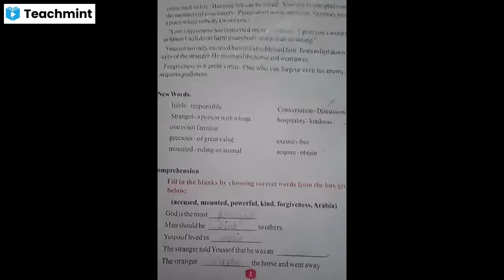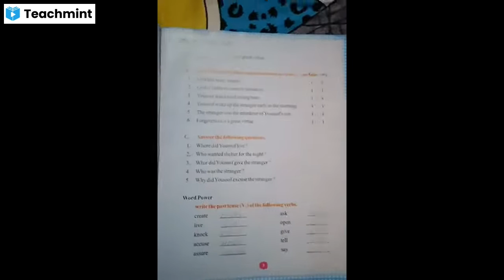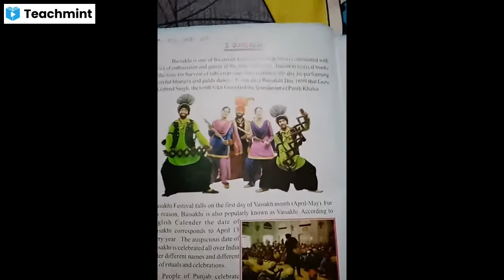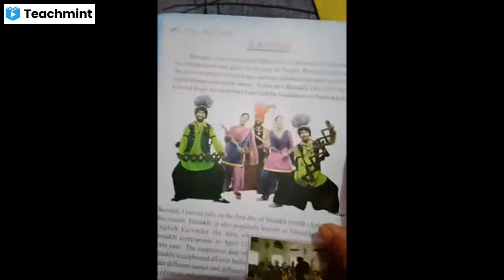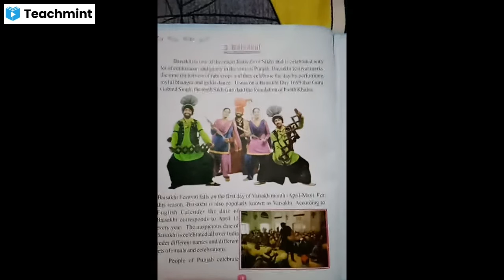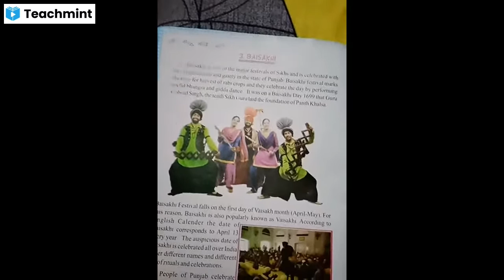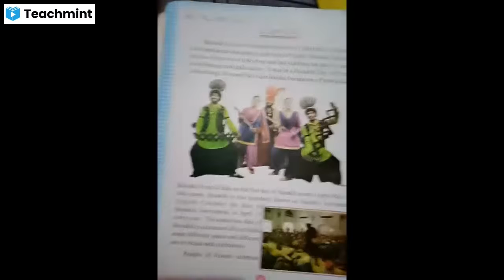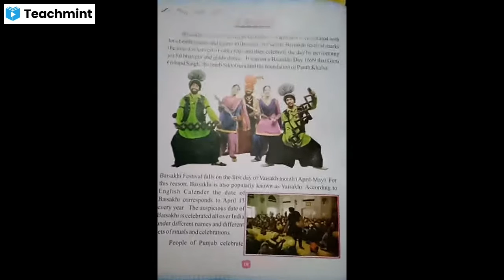ch 1 Forgiveness